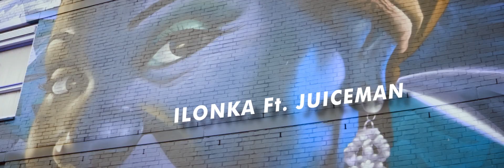Ilonka Chirino ft Juiceman - Altijd there (Prod by ALPACINO)